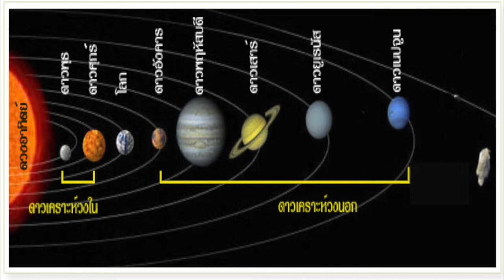XF. Yona X. Tsaab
Mus kom txog ntuj ceebtsheej